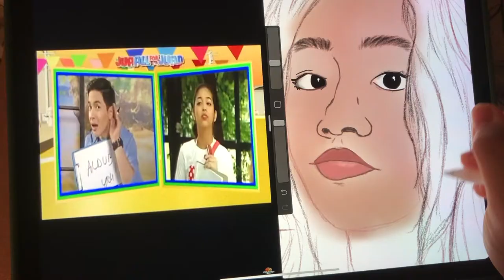a friday night.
filmed myself on a friday night. had just finished three tests that week so I decided to chill... enjoy~